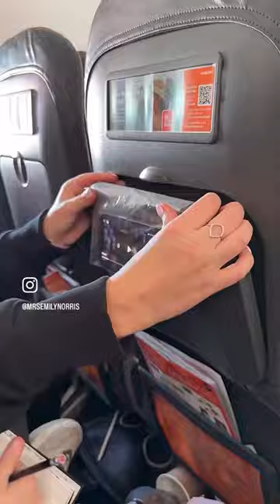Travel hack! No inflight entertainment?